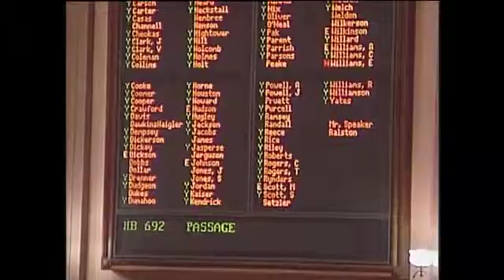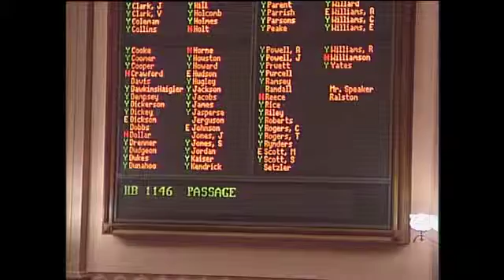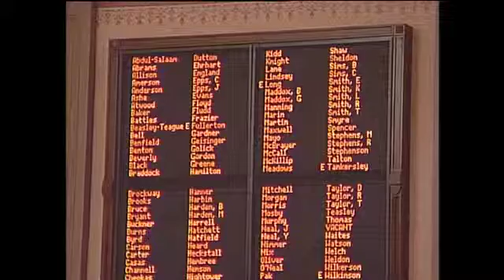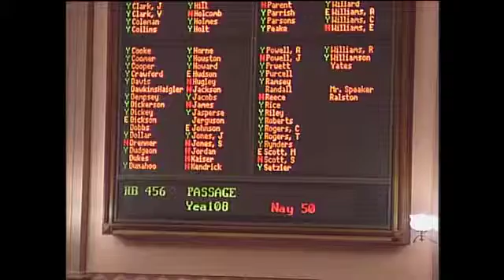GA House Day 27, Afternoon - Tuesday, February 28, 2012